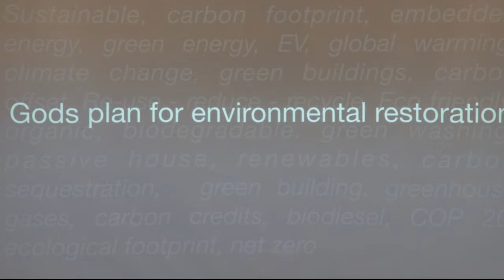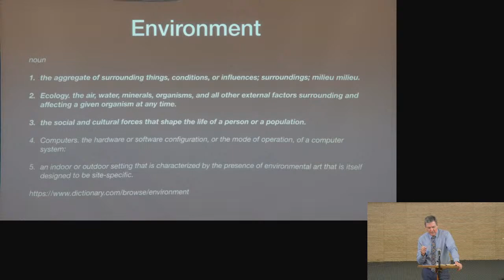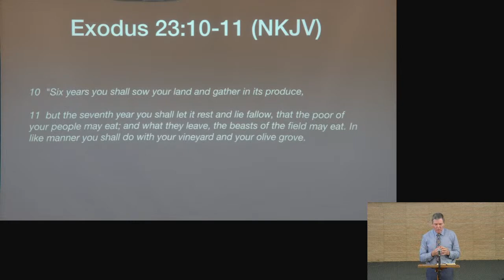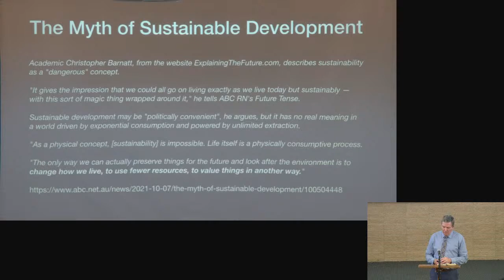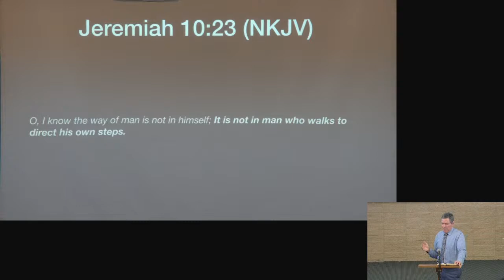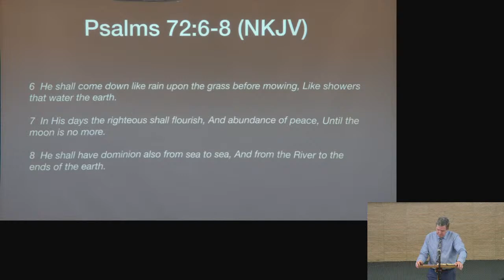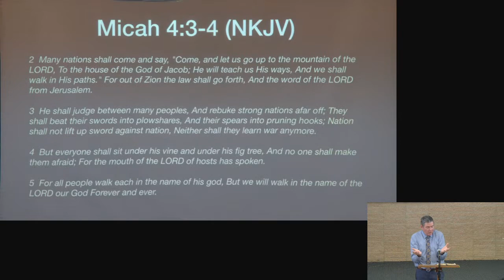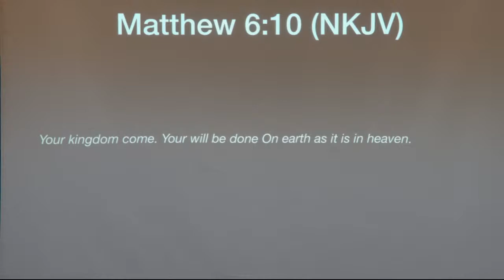Lecture - Nathan Taylor "God's Plan for Environmental Restoration" - 28/11/21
Reading:  Isaiah 35